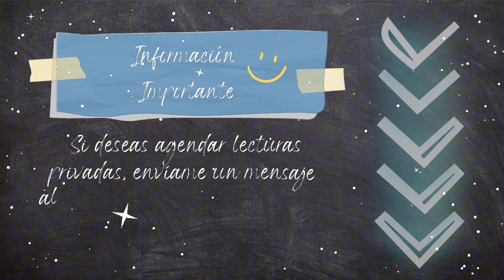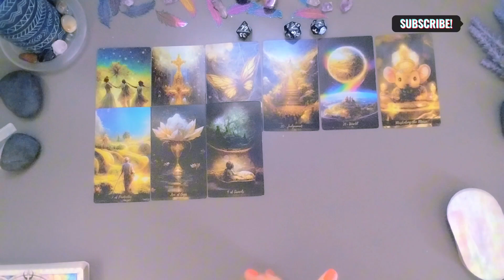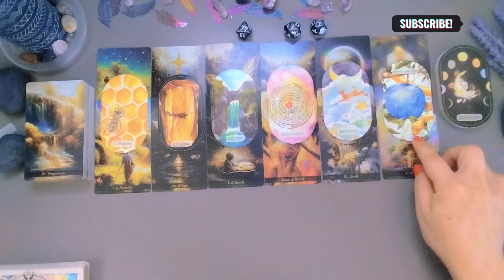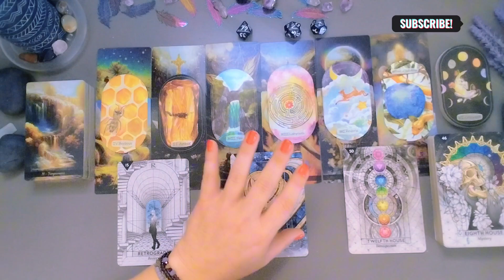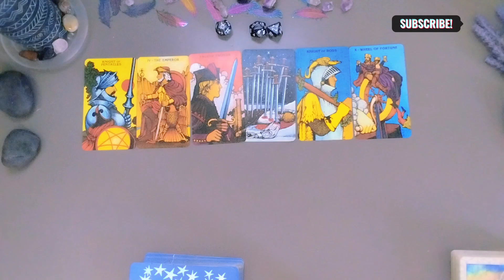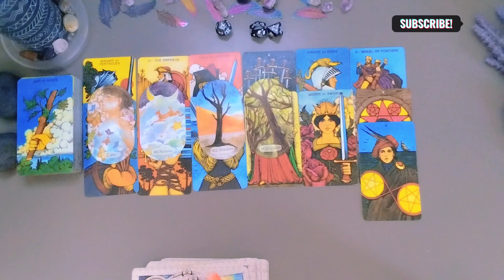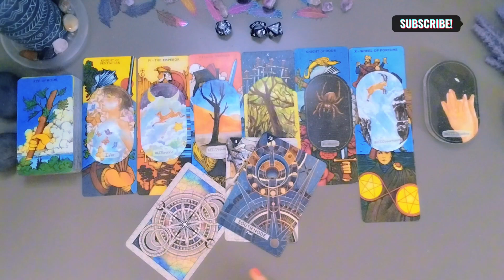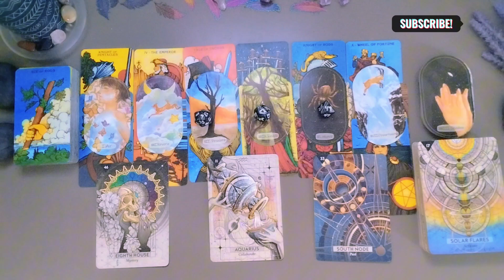TUS ENERGÍAS EN LOS PRÓXIMOS 7 DÍAS ✴️ADIOS SOLTERÍA | BUSCA ESA RED DE APOYO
Bienvenido (a) seas a Energía Divina. 🔥❤️‍🔥🔥

🪔 *No ofrezco por ningún medio lecturas más que por los videos que comparto en este canal* 🪔

Subscribete al canal para disfrutar de las lecturas diarias que traigo para ti. RECUERDA Activar la campanita de notificaciones, así YouTube te avisa del nuevo contenido disponible para ti.

Capitulos:
00:00 Intro
00:30 Presentación de Mazos y  ELIGE un grupo
03:16 Grupo 1 Energia de transformación
32:42 Grupo 2 Energía generadora de cambio bu

🪯Mazos utilizados:
MORGAN GREER TAROT. Por Bill Greer
STARCODES ASTRO ORACLE. Por Heather Roan Robbins
GOLDEN JOURNEY TAROT. Por Descktiny
WILD CHILD ORACLE. Por Sunfied

Las lecturas y/o mensajes que se comparten en este canal son de entretenimiento únicamente. No se comparten consejos médicos y/o profesionales. Lo que comparto son los mensajes de las cartas usando las energías que se presenten. Para asistencia profesional/médica/psiquiátrica (entre otras) favor de hacer lo conducente.